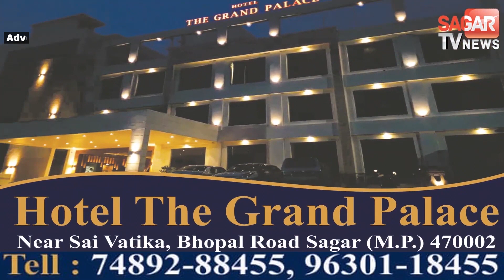सागर-तेज रफ्तार कार की ट'क्क'र से बाइक सवार दो लोग पहुंचे अस्पताल || SAGAR TV NEWS